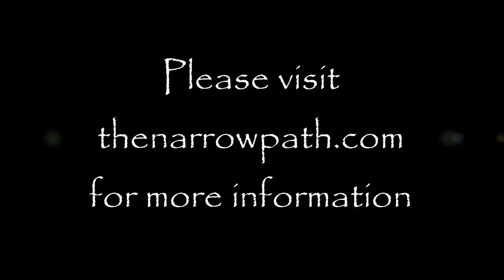Revelation ~ Four Views part 1 (2015)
Perhaps no book of the Bible has generated more controversy than Revelation.  In this lecture, Bible-teacher Steve Gregg discusses in detail four views of Revelation.  Gregg (The Narrow Path Ministries) is an acknowledged authority on this topic, having authored the book, "Revelation Four Views; A Parallel Commentary."